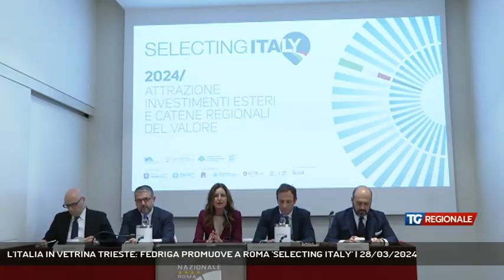L'ITALIA IN VETRINA TRIESTE: FEDRIGA PROMUOVE A ROMA 'SELECTING ITALY' | 28/03/2024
TG Regionale 28/03/2024 - TRIESTE - Il presidente del Friuli Venezia Giulia Massimiliano Fedriga a Roma per promuove l'importante appuntamento internazionale "Selecting Italy" che si svolgerà a Trieste l'8 e 9 aprile.   - Intervistati MASSIMILIANO FEDRIGA (PRESIDENTE FRIULI VENEZIA GIULIA) (Servizio di Laura Buccarella)  - Segui TV 12 anche sul digitale terrestre! Visita il sito tv12.medianordest.it